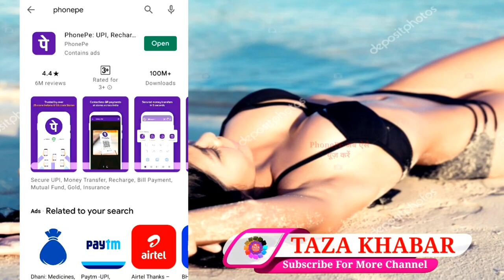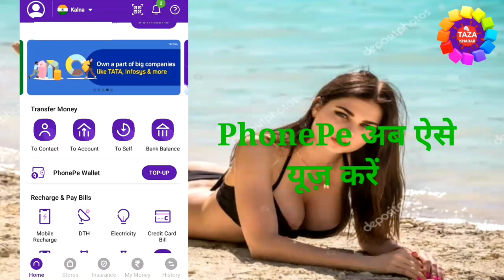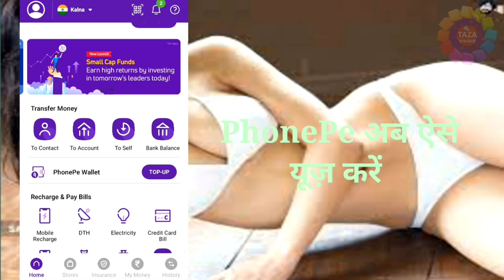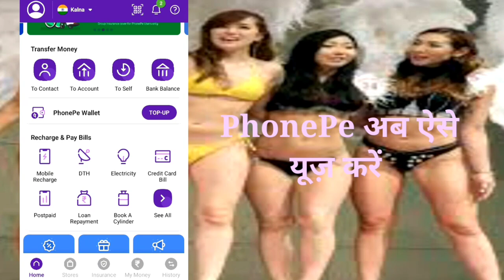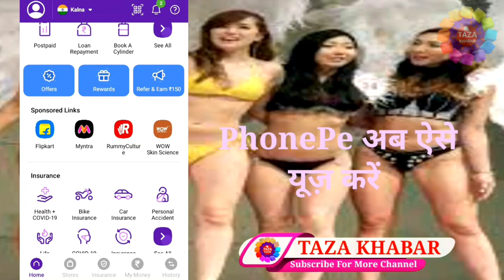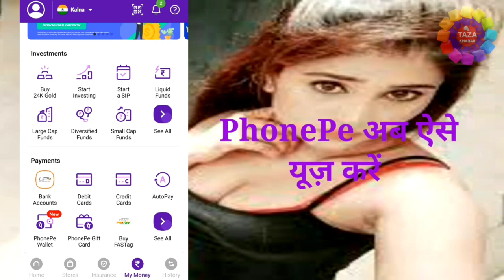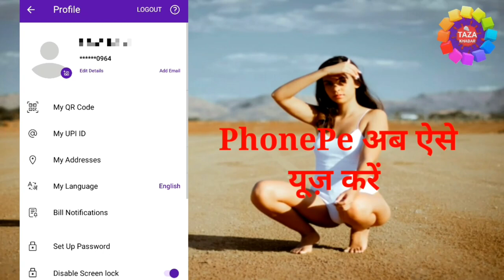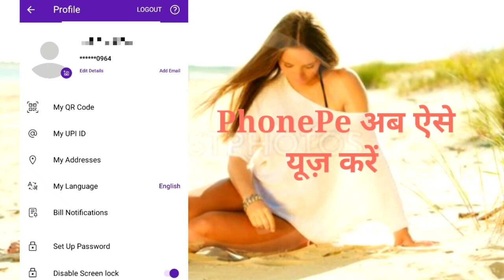How to Use PhonePe in Hindi 2021 ! मोबाइल को बनाओ बैंक और पैसे भेजो कही भी बिना चार्ज के ! PhonePe 💰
How to Use PhonePe in Hindi 2021 ! मोबाइल को बनाओ बैंक और पैसे भेजो कही भी बिना चार्ज के ! PhonePe-2021

PhonePe is a financial  technology company headquartered in Bangalore, India. It was founded in December 2015. It provides an online payment system based on Unified Payments Interface, which is a new process in electronic funds transfer launched by National Payments Corporation of India.

Phonepe se aap credit card bill pay kar sakte hai,phonepe me upi set kar sakte hai, phonepe se bank link kar sakte hai, phonepe se gas bill pay kar sakte hai, phonepe se mobile number par paise bhej sakte hai

is video me aap janege ki phonepe application ko kaise use kare 2021 aur phonepe me upi kaise set kare apna account phonepe me kaise link kare aur phonepe se kisi ko paise transfer kaise kare. phonepe se recharge kaise kare,phonepe se dish recharge kaise kare aur phonepe se bijli ka bill kaise bhare.

Engineer raza